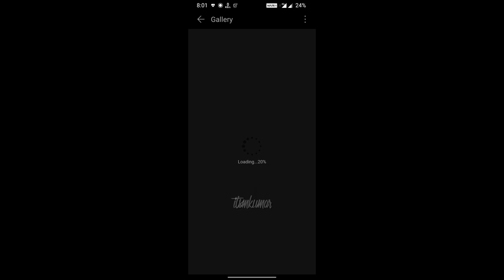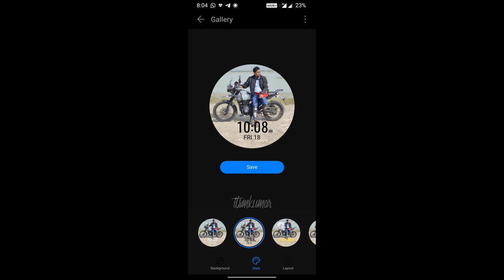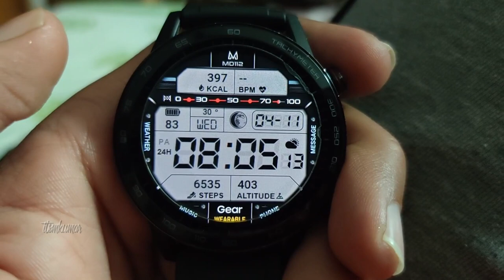How to change wallpaper in Huawei honor magic watch 2 use your own photo as watch face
in this video i am going to show you that how you can use your own image as watch face in your huawei honor magic watch 2.

just follow all then steps and try it.